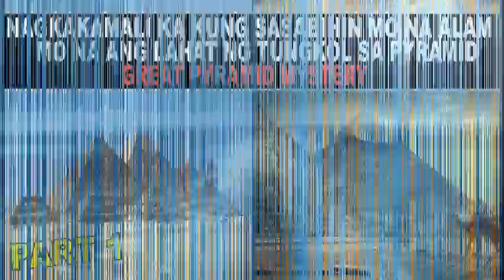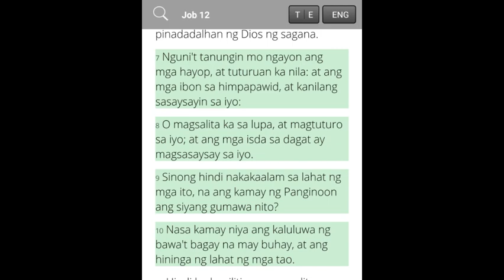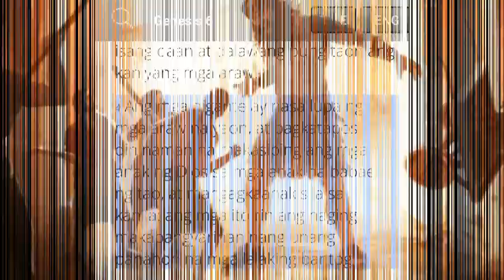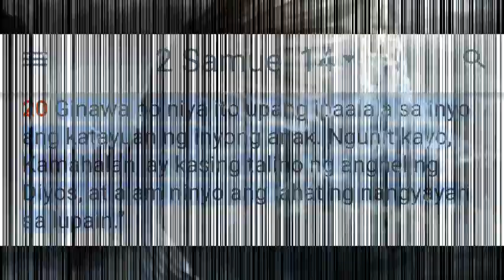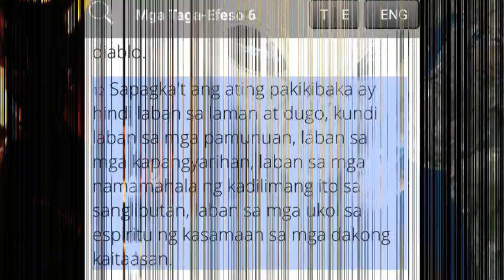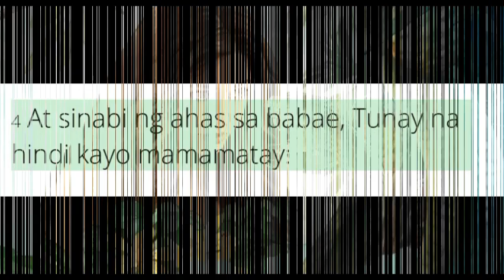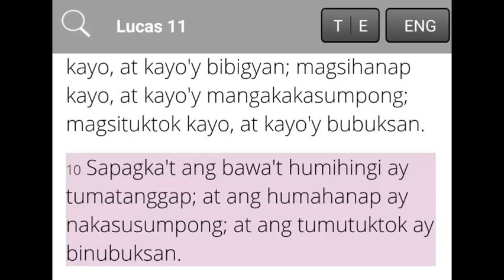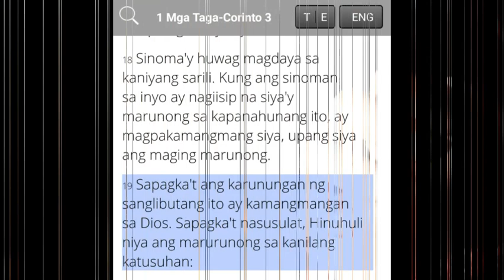Ang Tunay na Gumawa ng lahat ng mga Straktura sa ating Mundo (HINDI ALIEN)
WAG NA WAG GAGAYAHIN ANG AKING CONTENT KUNGGUSTO NIYONG GUMAYA MAG RESEARCN NA SARILI UPANG HINDI MACOPYRYT
MAS MAGANDA SUPORTAHAN ANTIN ANG BAWAT BLOGGER NA PILIPINO ..MAS MAGANDA ITANGKILIK ANG ASARILING ATIN,

Pakisuportahan po ang ating channel maraming salamat po!
Credit to all Picture and Google Images,